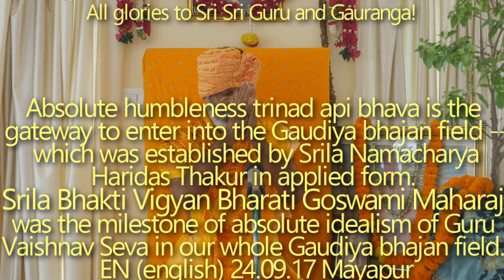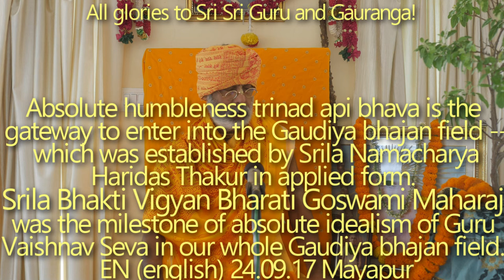SBru240917 Шрила Намачарья Харидас Тхакур — олицетворение Тринда Апи Бхавы. Бхакти Вигьян Бхарати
Благодаря абсолютному смирению, Тринад Апи Бхаве, нам откоются врата Гаудия Бхаджана. Шрила Намачарья Харидас Тхакур — олицетворение Тринда Апи Бхавы. Шри Кришна Чайтанья Махапрабху дал Шриле Харидасу Тхакуру титул "Нама Ачарья". (Тиробхава)
Шрила Бхакти Вигьян Бхарати Госвами Махарадж был примером абсолютного идеализма Гуру-вайшнава-севы для всех Гаудия Вайшнавов. (Тиробхава)